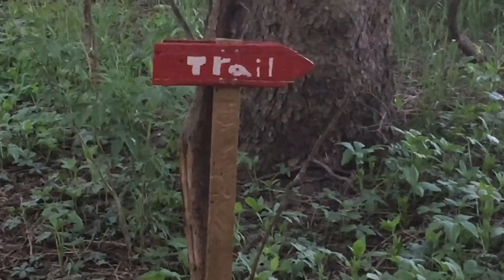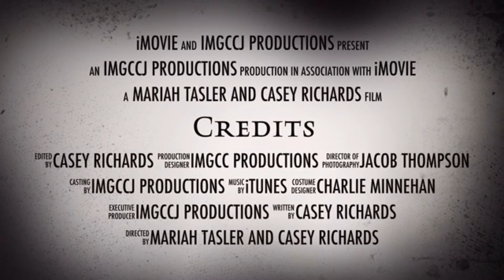The End of the Trail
Film put together by half of the Film students.